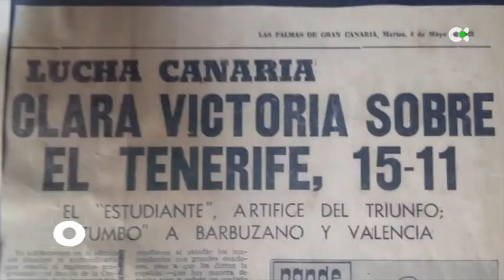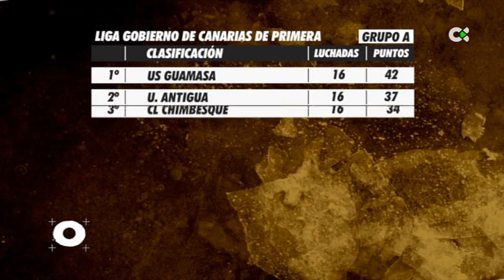Todo Lucha | ep.33 - 10/06/19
La lucha canaria cada semana en su cita con la cadena pública, con reportajes sobre grandes personajes del deporte tradicional, repaso a las mejores luchadas del fin de semana y una sección didáctica para ampliar el conocimiento sobre la lucha canaria. Con Willy Rodríguez.